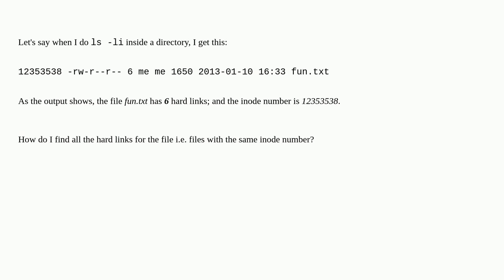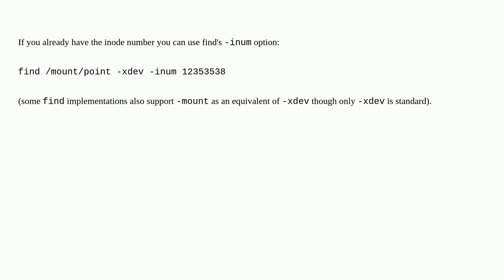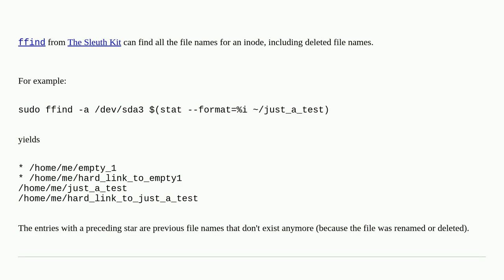Unix: List all files with the same inode number?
List all files with the same inode number?

A special thanks goes out to the community

  ls inode